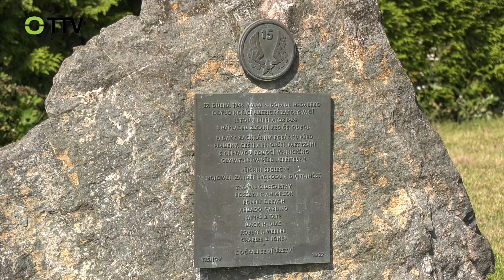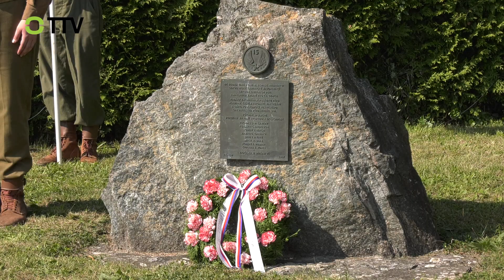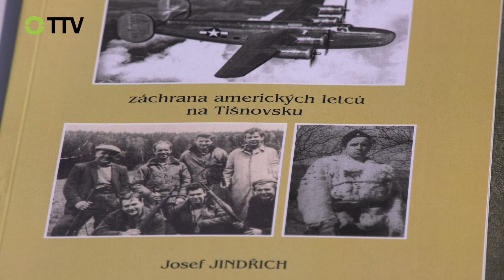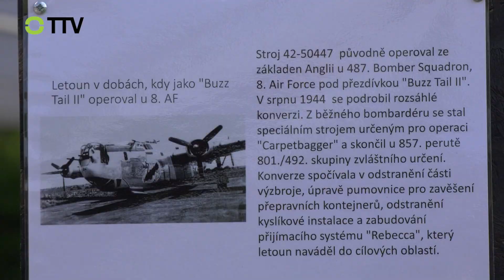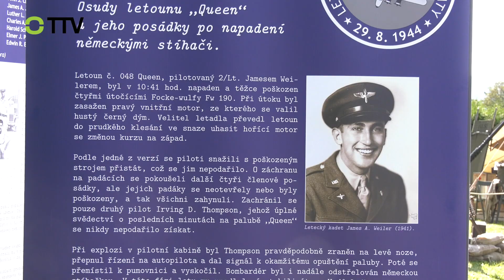Pietní akt k ukončení druhé světové války u pomníku sestřeleného letounu Liberátor B-24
Tišnov: Pietní akt k ukončení druhé světové války u pomníku sestřeleného letounu Liberátor B-24